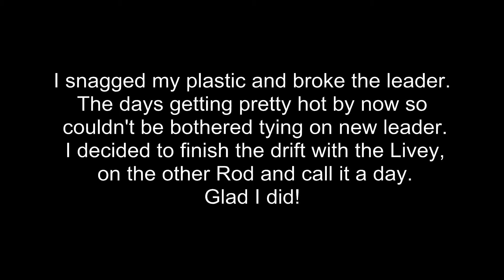Grunter & Fingermark Susan River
Great Morning on the water, Salmon smashing Jelly Prawns everywhere in the drains, but couldn't get them to take artificials, caught a couple of good mullet so went for a flick and drift in one of the channels in the Susan River. 4 good grunter in 4 consecutive casts 6 in total with the pièce de résistance to round out the Morning.